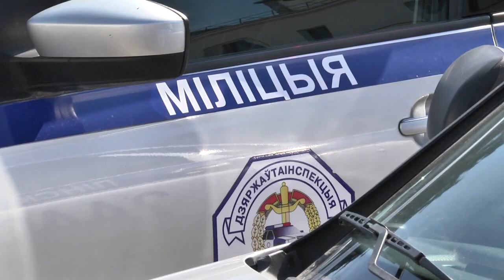Двое пинчан похищали топливо из большегрузов, возбуждено уголовное дело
В конце марта сотрудники ГАИ в процессе контроля дорожного движения, остановили автомобиль, в котором, помимо двух молодых людей - жителей Пинска, находились еще и 6 канистр, по 20 литров каждая, с дизельным топливом. И хотя молодые люди уверяли, что все 120 литров топлива принадлежат им для личного пользования, правоохранители усомнились в этой информации.